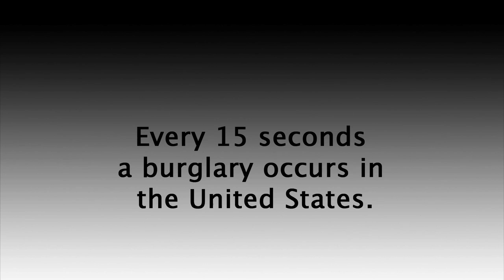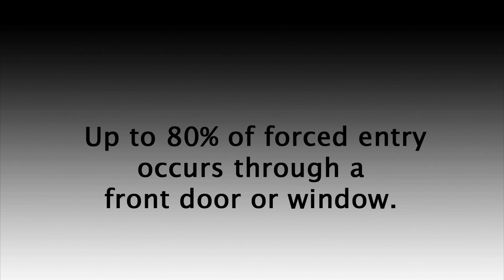Home Invasion Deterrent | The OnGARD Brace Prevents Burglaries & Home Invasions.